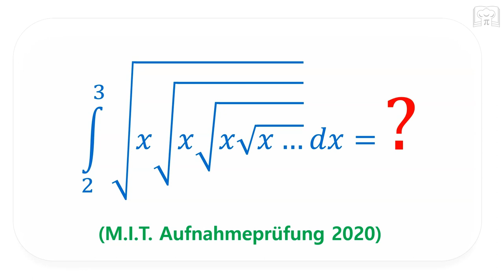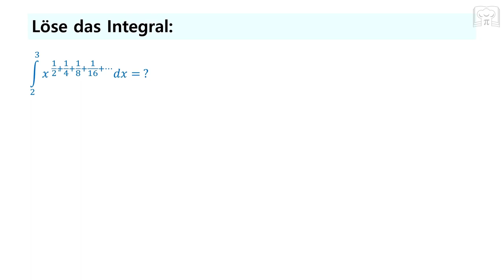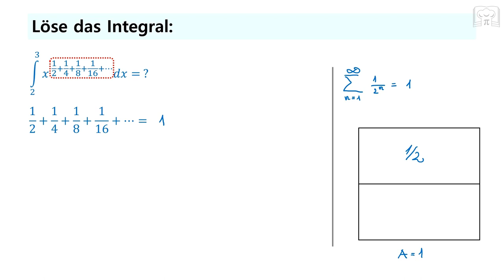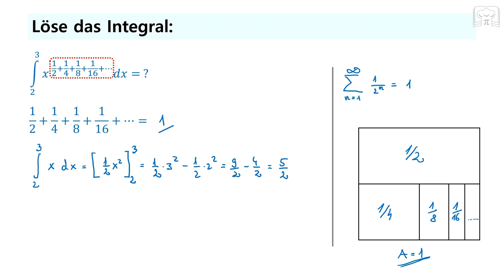Integralaufgabe - M.I.T. / Cambridge Aufnahmeprüfung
Hier könnt ihr eine interessante Integralaufgabe sehen von der Aufnahmeprüfung von 2020 M.I.T. / Cambridge.

cambridge m.i.t.